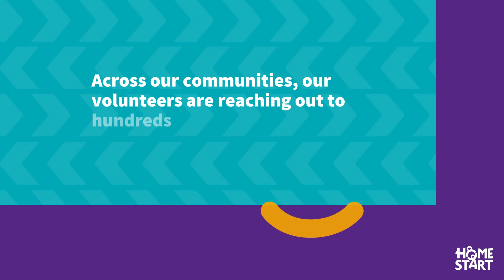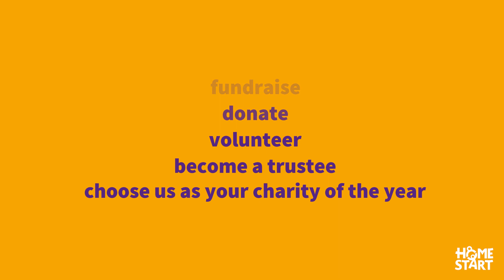Home-Start Trafford Salford and Wigan- Building Futures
Told through the eyes of three parents, Building Futures highlights the impact Home-Start Trafford Salford and Wigan has on their lives, and how with corporate engagement, Home-Start could help even more families who are struggling.